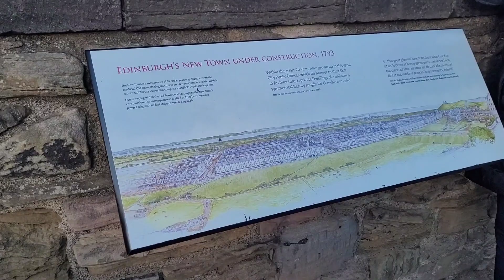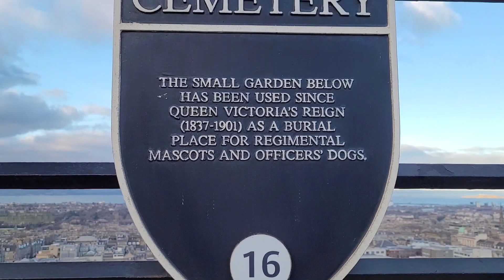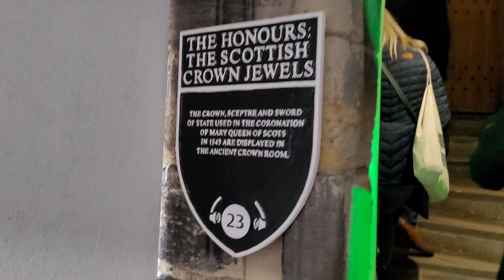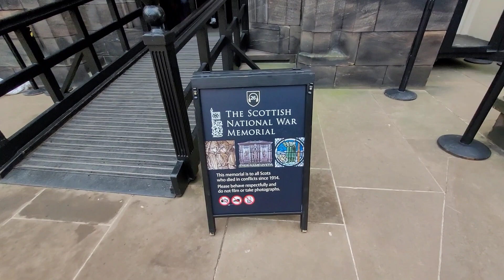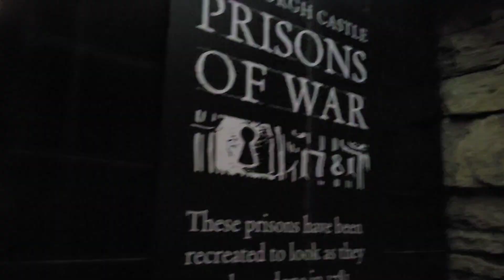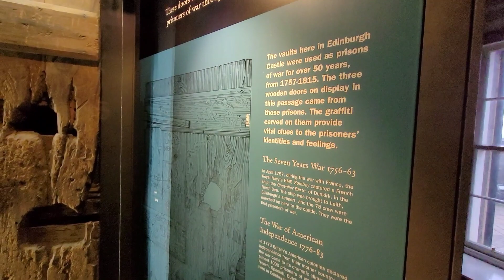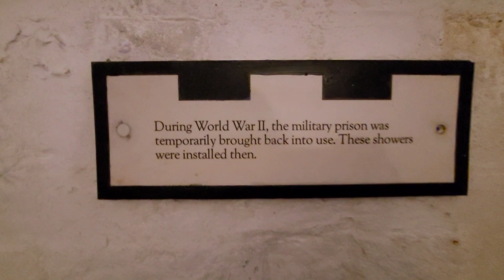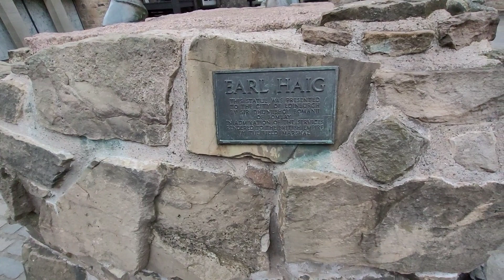Edinburgh Castle walking tour, oysters at the Witchery & Bagpipes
*Wszelakie zainteresowanie telewizji w produkcji reportażu proszę kierować na oficjalnej stronie:

I am a Polish writer in England, author of my bestselling memoir Polish Girl in Pursuit of the English dream, inspiring fantasy Finding Tree Love and currently writing a follow-up Finding Deer Love and a thriller on domestic violence; Revenge of the Plate. I will try to show you what life in both Poland (Chełmża and surrounding areas) and the UK (Windsor and surrounding areas) is like for me, a Polish immigrant writer and publisher. I am dreaming of building a new life for my mama to live in peace, love, and safety in her own home in the Polish countryside, building Villa Monika.
If you are interested in becoming a Patron to support me and mama on our journey to freedom from the past here is my Patreon Thank you for all your love, and wonderful messages about my books and my work xxx